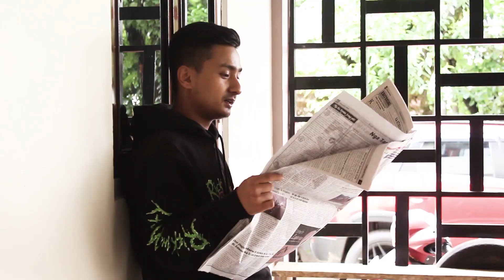Shaïong ki nongkhaïi ! 'Hato ki nong Meghalaya kin hap bam noh da ka doh muid?'